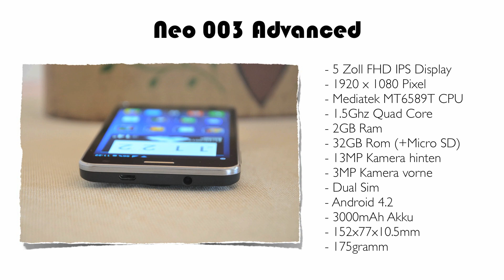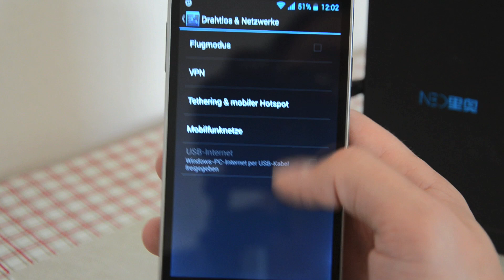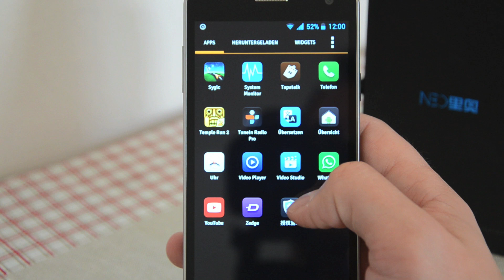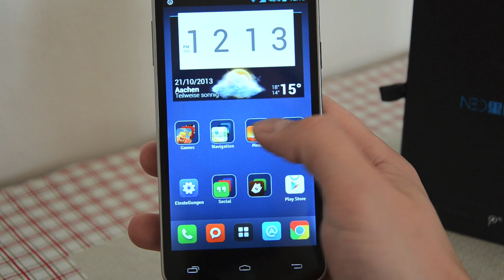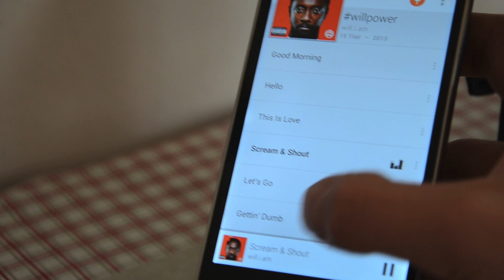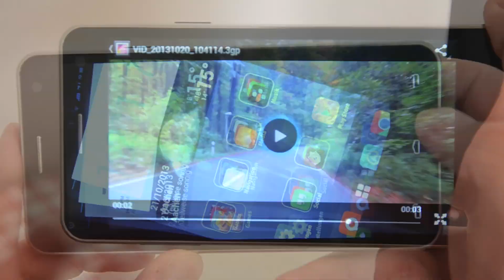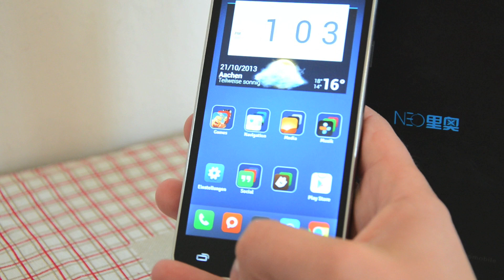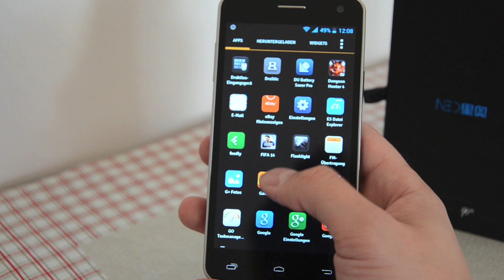Neo N003 Advanced (2GB Ram, 32GB Rom, 13MP) * Full Review * - [ tradingshenzhen.net ]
Ihr sucht ein solides Dual Sim Smartphone mit erstklassigen Spezifikationen und einem unschlagbaren Preis, vielleicht ist das Neo N003 Advanced was für euch. Wir durften es ausgiebig testen und sind äußerst begeistert von dem Neo N003 Advanced.

Die Spezifikationen lesen sich wie eine Weihnachtswunschliste, Mediatek MT6589T 1.5 GHz, 2GB Ram, 32 GB Rom mit der Möglichkeit per micro SD Karte zu erweitern, 5 Zoll Full HD Display, Gorilla Glas 2, 3000 mAh Akku, 13MP + 3 MP Kamera und Android 4.2.

für ein besseres Design wurde das Miui X5 Theme mit dem Apex Launcher genutzt, zu finden im Play Store